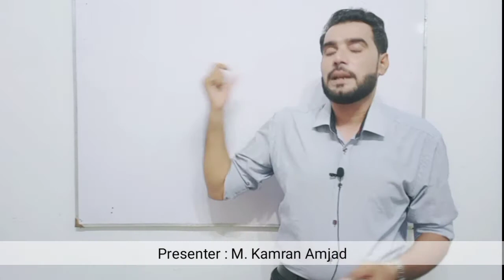You Can Do it Any Thing | Key to learn | M. Kamran Amjad